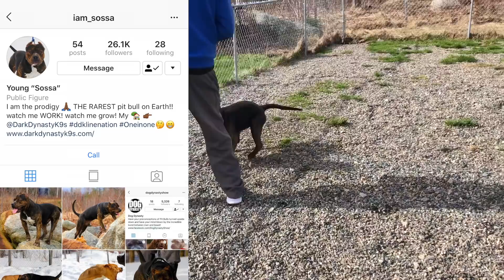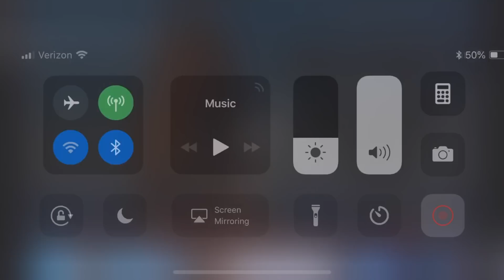THE HULK LIFE: He isnt listening!! he will LEARN!